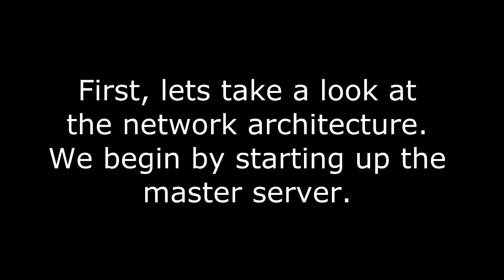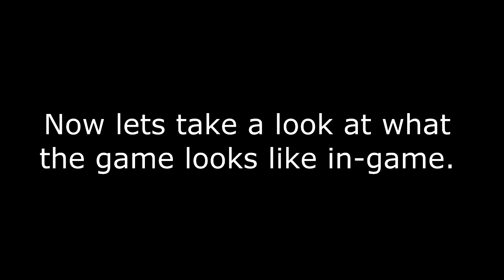Salt the Earth - Early Alpha Prototype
Salt the Earth is the worlds first self-balancing Arena-RTS game. This is the first prototype.